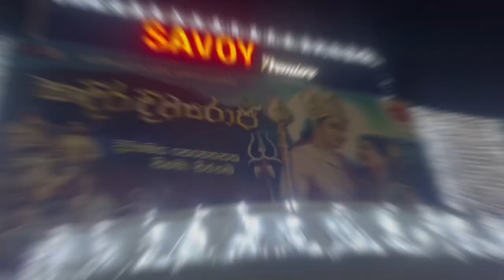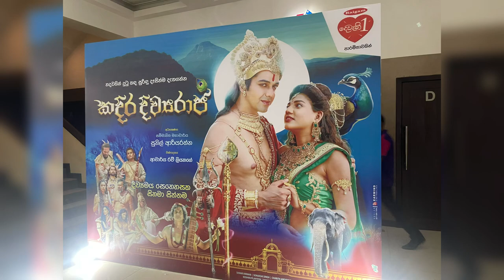Kadira Diwyaraja A film by Professor Sunil Ariyarathna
Kadira Diwya raja - A Film by Professor Sunil Ariyarathna.
කදිර දිව්‍යරාජ - සම්මානිත මහාචාර්‍ය සුනිල් ආරියරත්නයන්ගේ සිනමා නිර්මාණයක්. එහි මංගල දර්ශනය ක්ශෙස්ත්‍රයේ ප්‍රවීණ කලා කරුවන් කලාකාරිනියන් ගේ සහභාගිත්වයෙන් අගොස්තු 3න් වනදා. පැවැත්වුණා.
කතරගම දෙවියන්ගේ සහ වල්ලි මාතාවගේ ආදර කතාව ඇතුළත් මේ සිනමා වෘතාන්තය කදිර දිව්‍යරාජ චිත්‍රපටියේ තේමාව වන අතර එය අගොස්ස්තු 3වනදා සිට සිනමා ලෝලි සුවහසක් ප්‍රේක්ශක ඔබට නැරඹීමට හා අදහස් දැක්වීමට විවෘතයි.
මේ චිත්‍රපටියේ ප්‍රධන චරිතයන් වන ස්කන්ධ නොහොත් කතරගම දෙවියන්ගේ සහ වල්ලි මාතාවගේ චරිත ඉන්දීය නළු නිළි දෙපලක් විසින් ඉතා දැකුම්කළු අයුරින් රඟ දක්වනවා.ඒ ඉන්දීය රංගන ශිල්පී සමර් විර්මානි සහ සුරූපි නිළි සෝනාක්ශි සිං රාවත් විසින්.අපේ සිනමාවේ ප්‍රවීණයන් වන නිල්මිණී තෙන්නකෝන්,‍රොශාන් පිලපිටිය,සරත් කොතලාවල, ජගත් චමිල, සම්පත් තෙන්නකෝන්, දනංජය සිරිවර්ධන , වසන්ත කුමාරවිල, වසන්ත විට්ටච්චි, චරිත් අබේසිංහ , විනූ සිරිවර්ධන ඇතුළු රැසක් මෙහි රංගනයෙහි නිරත වේ.
එමෙන්ම ගීත ගායනයෙන්  නිරෝශා විරාජිනී, රවීන් කණිශ්ක , සශ්‍රිකා සේමිණී ඇතුළු පිරිස ශායක වනවා.සංගීතය ජ්‍යේශ්ඨ සංගීතවේදී ආචාර්ය රෝහණ වීරසිංහයන්ගෙනි

හදවතින් දුටු කඳ සුරිඳු දෑසින්ම දැකගන්න.
කදිර දිව්‍යරාජ චිත්‍රපටිය ඔබත් අදම ඔබේ ළඟම සිනමා දාලාවෙන් නරඹන්න කියලා මම ඉතාමත් ආදරයෙන් ඉල්ලා සිටිනවා.